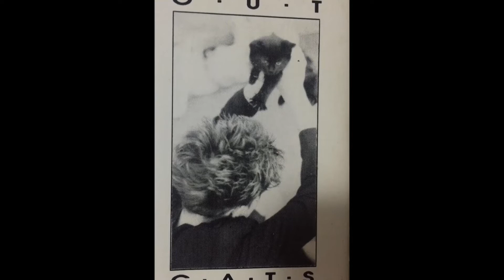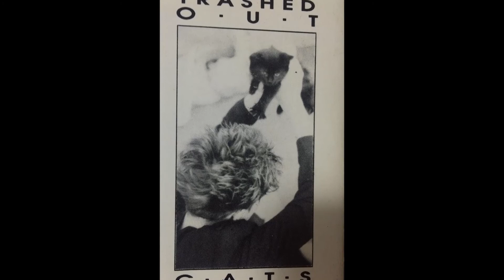Trashed Out Cats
Do this to me. From my old band Trashed out Cats,  recorded in 1993 and this is taken from an old cassette. Lyrics: Coralie Schell & Music: Glenn Love. Band Features, Coralie Schell on vocals, Izzy Foreal Bass & vocals, Peter Berriman Drums & Percussion, Dave Quin Guitar & vocals, Glenn Love Guitar & vocals.